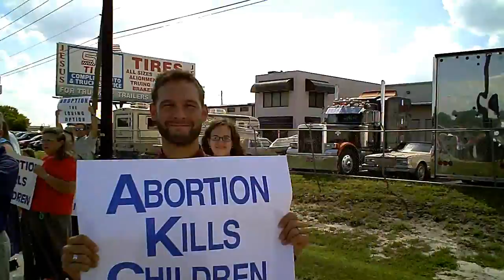Life Chain Sunday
Short Clip showing some of the over 300 participants in this years event.  Just possibly someone who was considering an abortion drove by and their heart was pricked.  Only eternity will tell.  Song by Abigail Miller